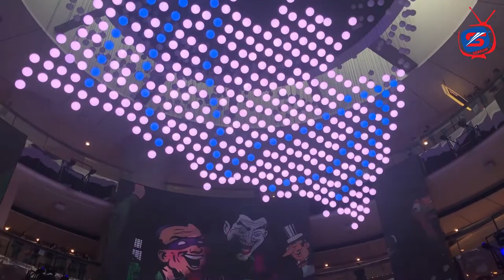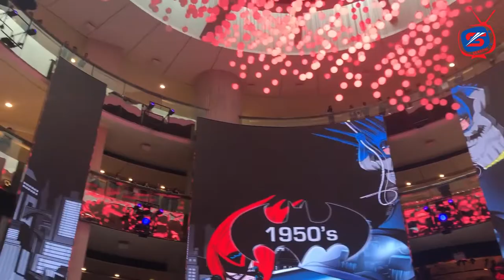Genting Highlands - Kuala Lumpur, Malaysia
Genting Highlands is the best known of the three hill stations on the western side of the Banjaran Titiwangsa Range. North of KL, it was opened in 1972 and is only 50km away from the Pahang border. One of Genting’s most popular features is the Genting Theme Park – an amusement park with four zones.